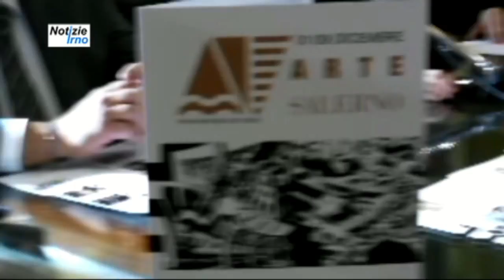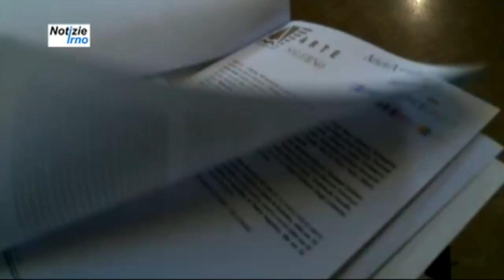Arte Salerno - International Art Prize - notizieirno.it#